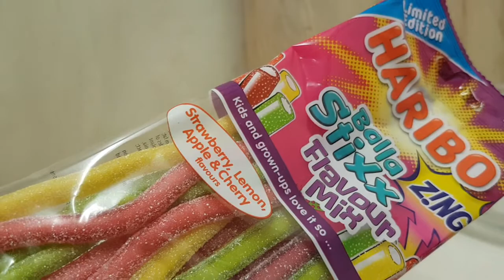Haribo Zing Balla Sticks Flavour Mix - Random Reviews